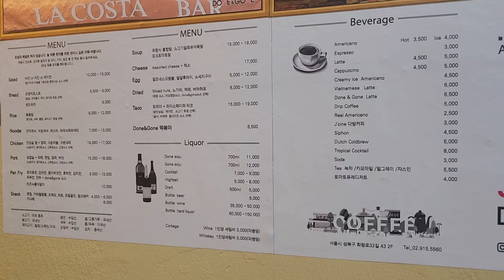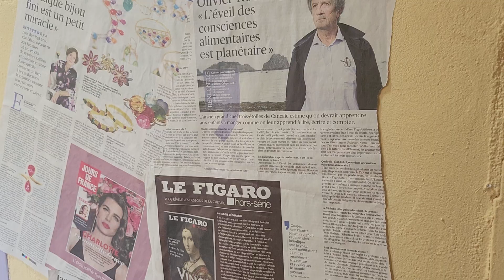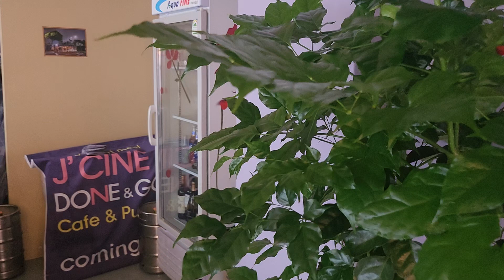casejay: nerd. 서울 건물주 글로벌 4. Seoul owner's. J'CINE DONE & GONE. 한예종 돌곶이역 드립커피 하이볼 프랜치토스트 비건샐러드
I had opened Cafe and pub last ten days. 가게를 연지 10일째다.